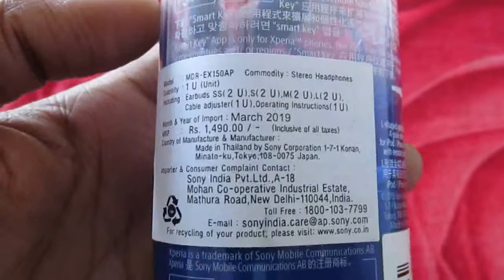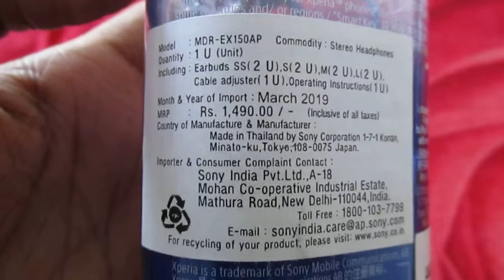Sony MDR EX150AP Headphones Unboxing | Sony Headphone | Earphone | PS5 | Xbox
Brand Sony
Model MDR-EX150AP
Product Dimensions 4 x 6 x 18 cm
Item model number MDR-EX150AP
Compatible Devices Sony
Additional Features with_microphone, volume_control, tangle_free_cord
Included Components Headphones 1U, Operating instructions 1U, Additional Silicon Earbuds 3U, Reference guide 1U, Wire Manager 1U.
Microphone Form Factor Yes
Microphone Technology with microphone
Headphones Form Factor with_microphone^volume_control^tangle_free_cord